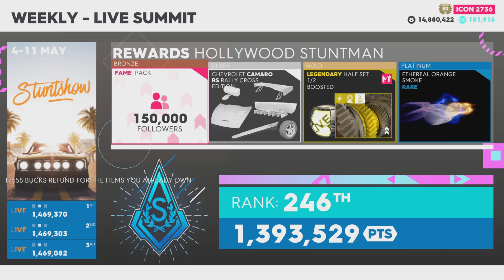The Crew 2: "Forbidden Times" Summit Platinum Guide + Pro Settings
This video shows all events in the latest summit known as "Stuntshow".

Skill events are currently bugged which is main reason scores are lower than usual.

Available from ICON 1 fame level, the Live Summit is a weekly PvE competition in which you take on a thematic playlist of nine activities, selected among the game's wide range of playgrounds and disciplines. You can access it through a dedicated billboard in any HQ, or via shortcuts in the News or the Activities menus.

The Live Summit’s nine activities include:
 - 3 skills
 - 4 existing events revamped to fit the week’s theme
 - 1 new event for an existing discipline
 - 1 special event that mashes up an existing track/playground with vehicles from a different discipline

Time Stamps:
0:32 - Stormdrain (Stingray)
4:33 - L.A. River Slalom (HX Concept)
5:42 - Circle Pit (Charger R/T Hemi)
9:15 - Once Upon A Time In Brooklyn (Mustang Boss 429)
12:41 - Serial Jumpers (Gallardo LP 570-4 Super Trofeo)
15:51 - Temecula Wineries Special Stage (Camaro RS)
18:54 - Miami Harbor (Gallardo LP 570-4 Superleggera)
21:41 - The Sleeper (Shelby GT500)
24:44 - L.A. Harbor Speedtrap (Stingray)
25:38 - Results